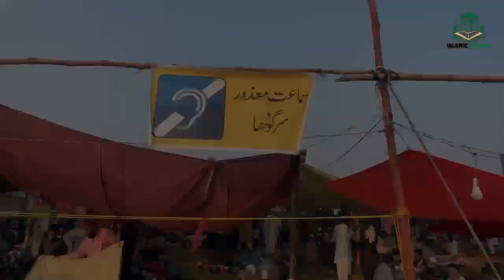Raiwand ijtema 2023 | Tablighi ijtema 2023 | Islamic Content | Najib Ullah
Search by
Tablighi ijtema
Tablighi Markaz
Raiwand ijtema
Islamic Content